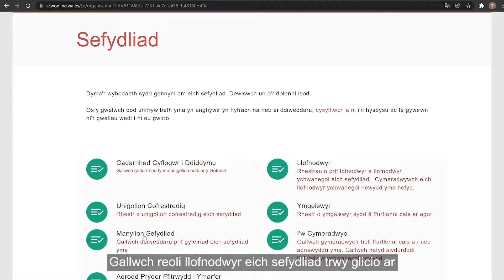Llofnodwyr – Sut i – GGCarlein